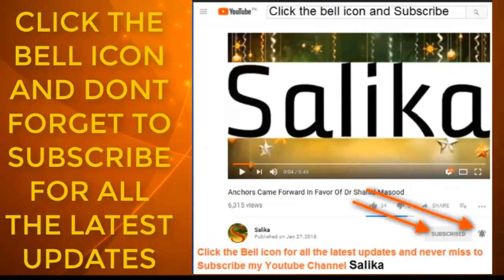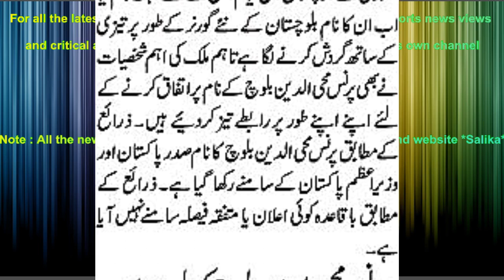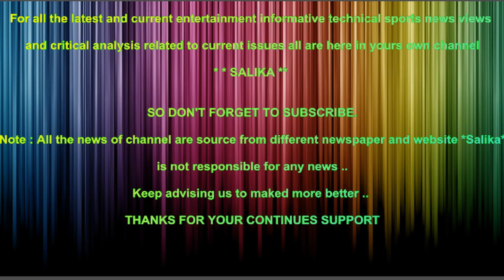PRINCE MOHIUDIN BALOCH KO BALOCHISTAN KA NAYA GOVERNOR BANANY KA IMKAN